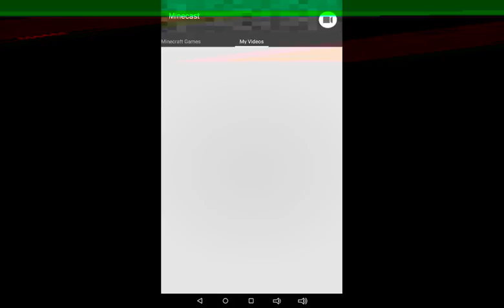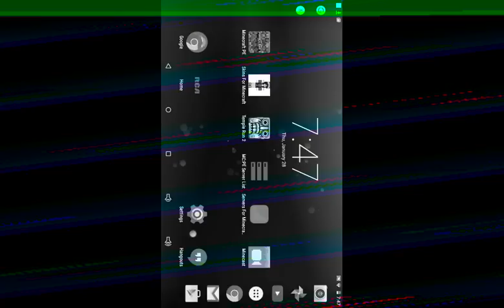Let's play part 1